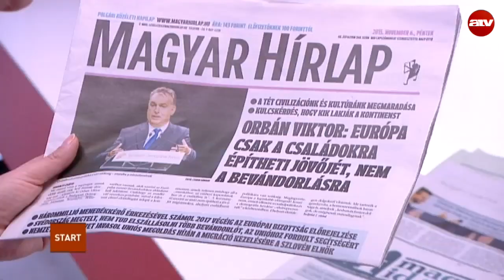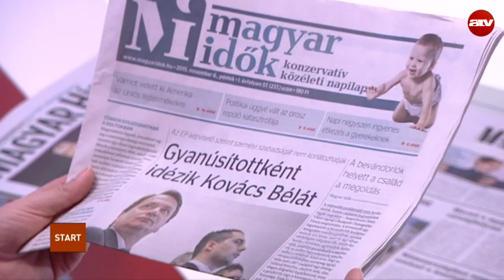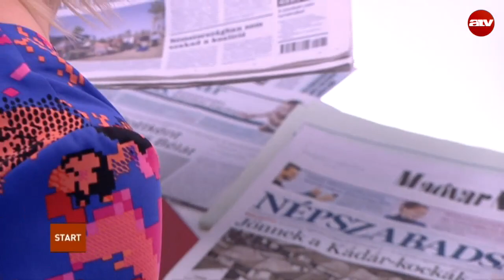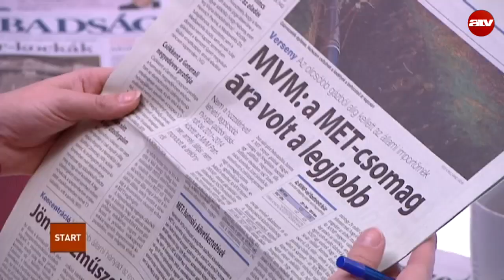Mesterségesen tartották magasan a gázárakat?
Az ATV Start vendége Tóth Bertalan frakcióvezető-helyettes, MSZP.